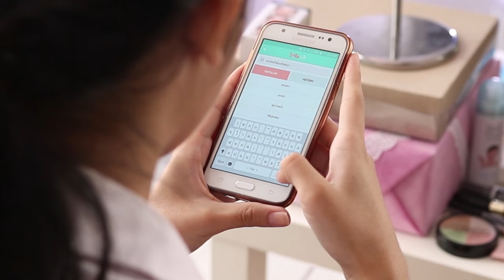แนะนำแอพพลิเคชั่น sistacafe